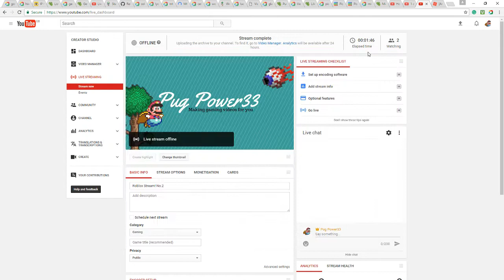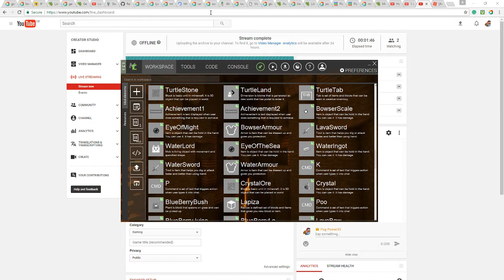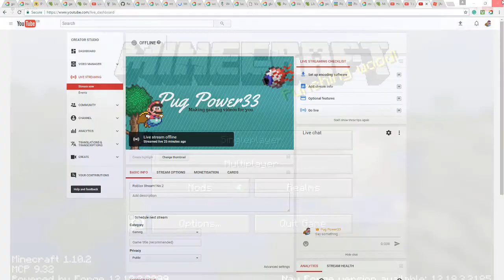My Mod Part 1! Minecraft Modded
This Mod was made with MCreator.